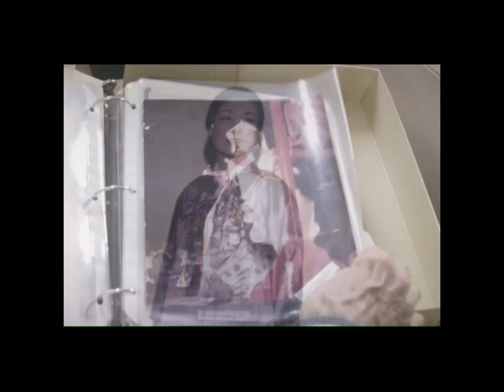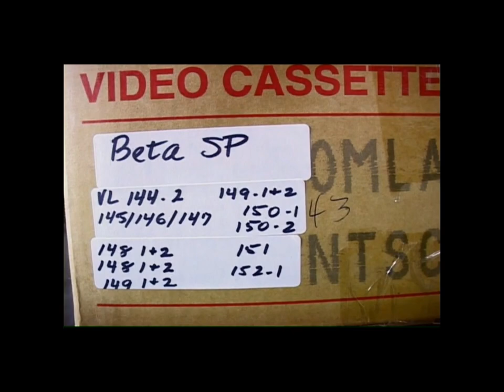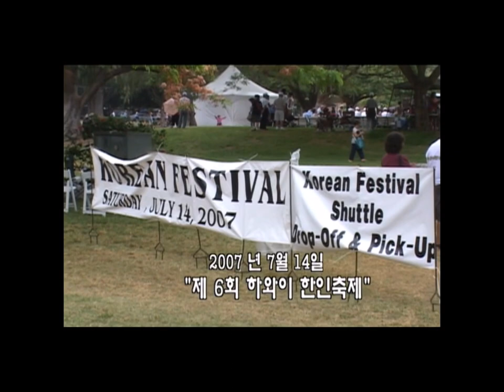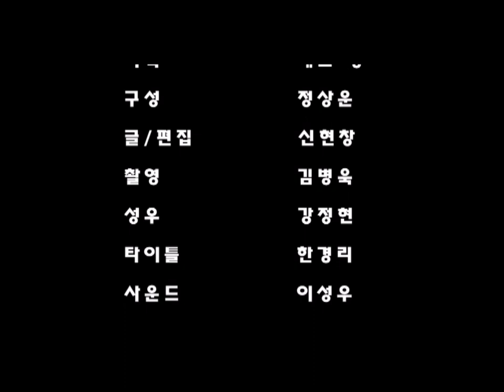Bae Myong Sa (Mary Jo Freshley) – documentary (2007)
Bae Myong Sa/ Mary Jo Freshley (배명사) - Documentary
Produced in 2007 for KBFD-TV by Hyun Shin

The documentary, in Korean  is about Mary Jo Freshley and the Halla Pai Huhm Korean Dance Studio in Honolulu, Hawai`i. It received a 1st Place Award by KBS Overseas Broadcasting and was broadcast in Korea in 2008.

Property of the Halla Huhm Dance Collection. For personal educational use only. Downloading or sharing videos and using or performing the dances is not permitted.

ABOUT HALLA PAI HUHM (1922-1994):
The name Halla Pai Huhm is synonymous with Korean dance in Hawaii. She was born in Pusan in 1922. At the age of five she and four siblings went to Japan, where she was raised by Pai Ku-ja, the daughter of her father’s sister, often referring to her as her sister. Huhm learned dance at the same time she worked toward earning a Bachelor of Science degree in Home Economics at Jitsen Women’s University in Tokyo. She immigrated to Hawai`i in 1949, and soon began teaching dance informally to students in her home.

ABOUT THE STUDIO:
Officially opened in 1950, the Halla Pai Huhm Korean Dance Studio is the only continuous source of Korean dance and music in Hawaii. Students have included both Koreans and non-Koreans, the young and senior citizens. In 1973 Mary Jo Freshley (Myung Sa Pai), a former physical education instructor at Hawaii’s Kamehameha Schools, began assisting at the Studio. She received the highest ranking teaching certificate in the Pai tradition from Halla Huhm. With the 1994 death of Mrs. Huhm, Ms. Freshley became the director and the main teacher at the Studio. The Studio is committed to maintaining the tradition of Korean music and dance performance established by Halla Pai Huhm and to supporting a broad array of Korean dance and music activities.

ABOUT THE HALLA HUHM DANCE COLLECTION:
The Halla Huhm Dance Collection is housed at the University of Hawai'i Center for Korean Studies. The collection Includes biographical, historical and other descriptive information about Halla Pai Huhm and the Halla Pai Huhm Korean Dance Studio. The collection and its finding aids continue to be updated.

Finding Aids (there are currently 6 finding aid PDF documents)

HHDS Survey of Costumes are in HHDS Google Drive, in this folder:
Survey of Costumes in the Collection of the Halla Huhm Korean Dance Studio, produced in1992. It briefly describes the dance costumes, accessories, instruments and props along with black and white photos of these items. There are two revisions:
• Black & white version – revised June 2022.
• Color version with additional photographs – revised in April 2024.

SELECTED BIBLIOGRAPHY:
• 2001. Van Zile, Judy. Perspectives on Korean Dance. Wesleyan University Press.
• 1982. Nishiguchi, Ann Kikuyo. Korean Dance in Hawaii: A Study of the Halla Pai Huhm Korean Dance Studio. UCLA Master of Arts in Dance.